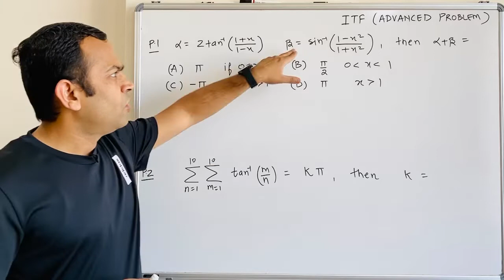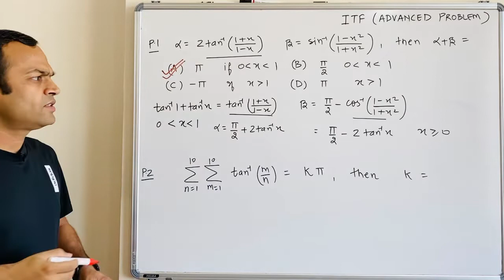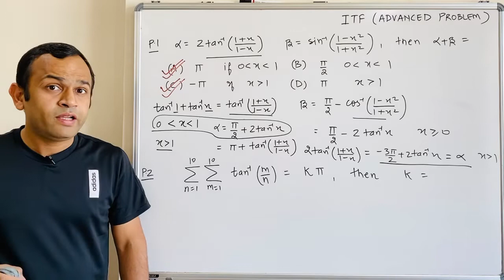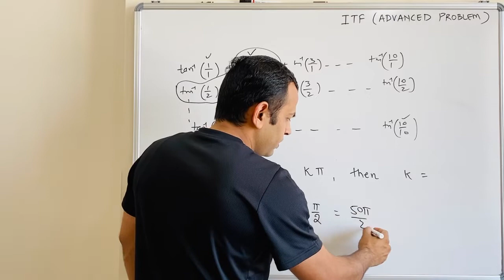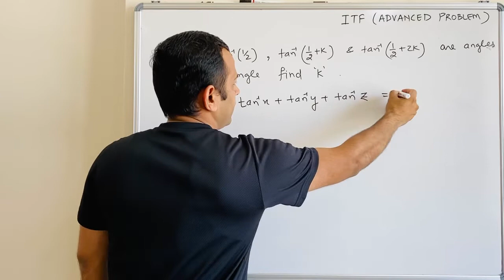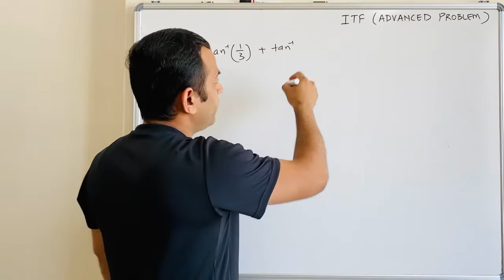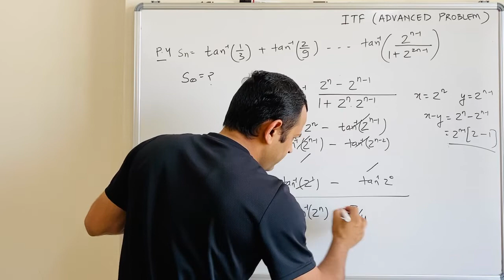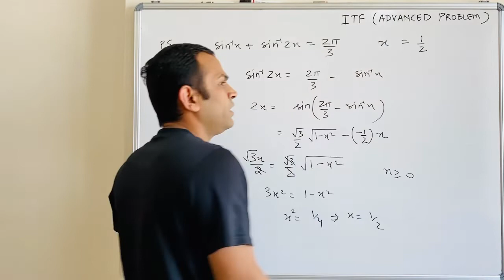Inverse Trigonometry Function | ITF Problem 3 | Advanced Problem of ITF | IITJEE